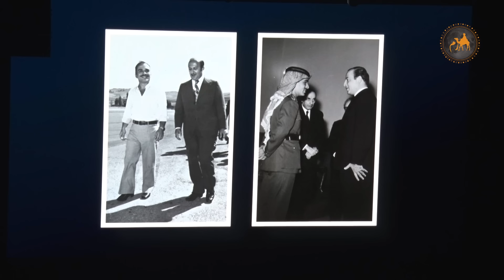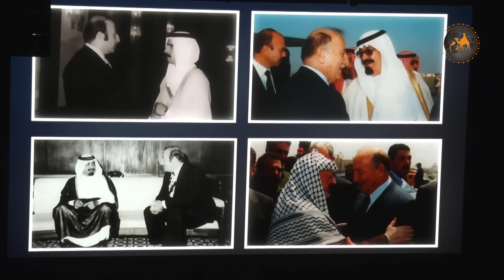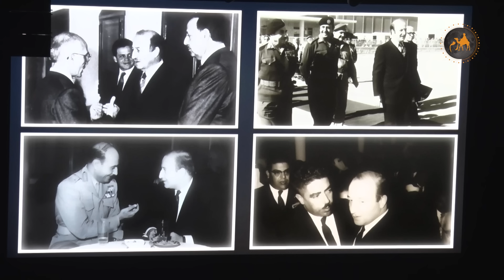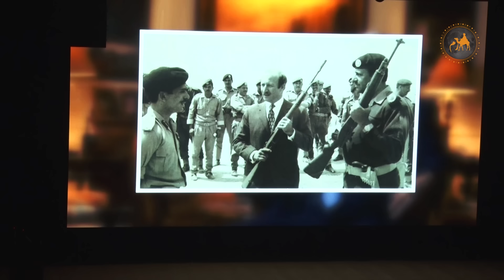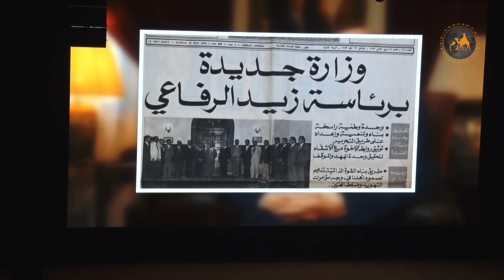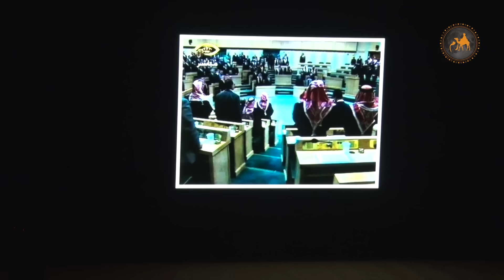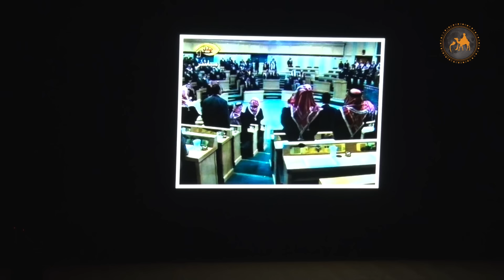برعاية ملكية وحضور رئيس الوزراء وشخصيات وطنية .. حفل تأبين ضخم للرئيس زيد الرفاعي